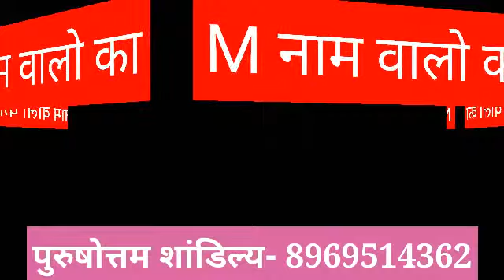M नाम वालो का सम्पूर्ण जीवन की भविष्यवाणी । M name people Horoscope Full Life | M Nam Valo ka Life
M नाम वालो का सम्पूर्ण जीवन की भविष्यवाणी । M name people Horoscope Full Life | M Nam Valo ka Full Life ka Bhavishvani

धन्यवाद ।